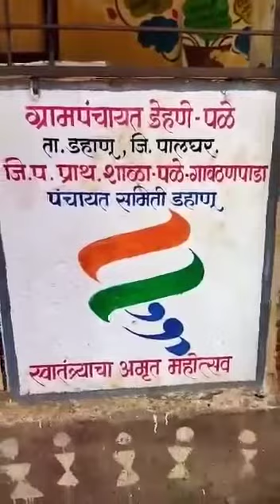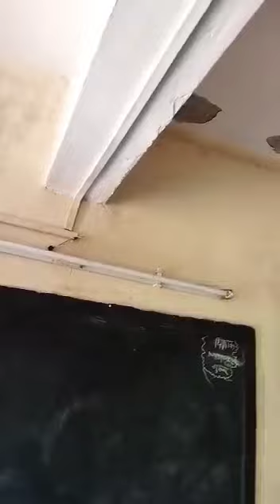vangaon village 1